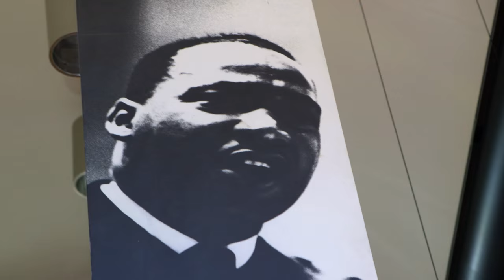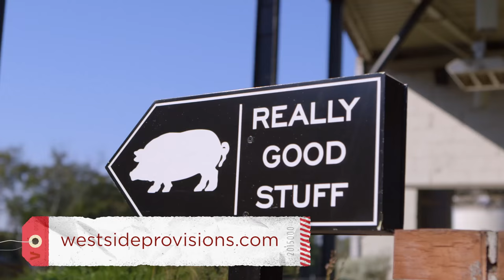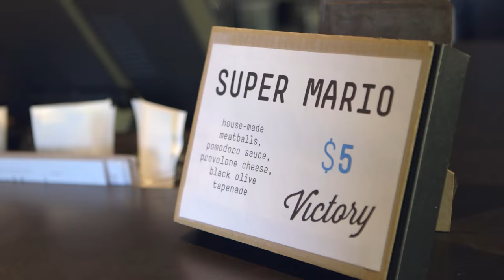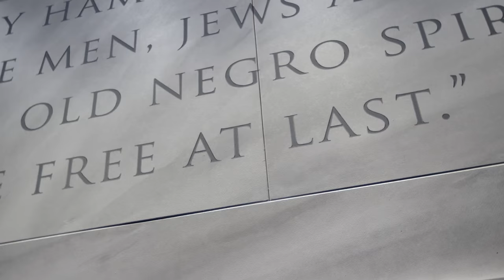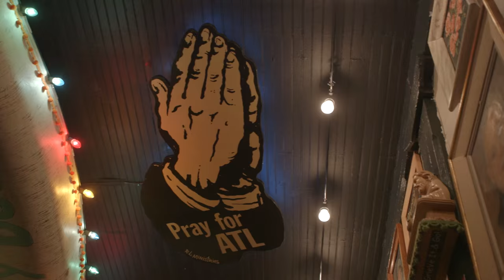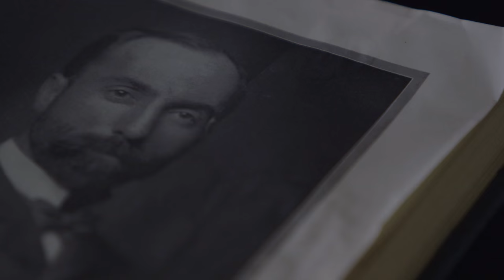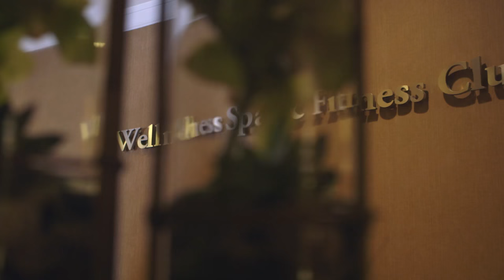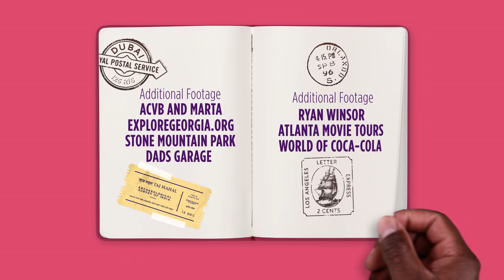Virgin Atlantic Destination Guides: Atlanta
Unearth local insights to hidden gems for eating, sleeping and partying whilst in The ATL.